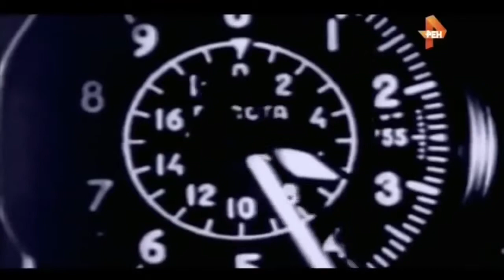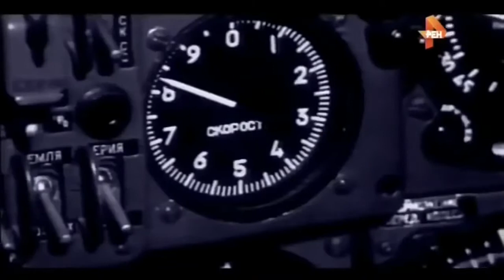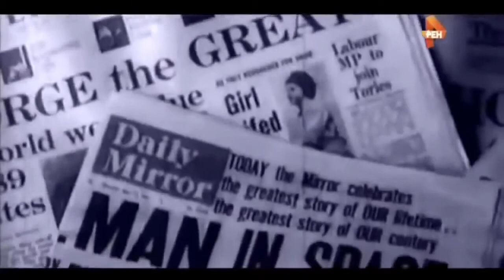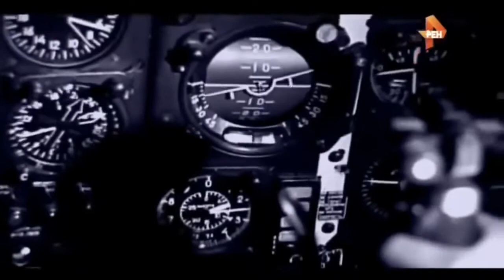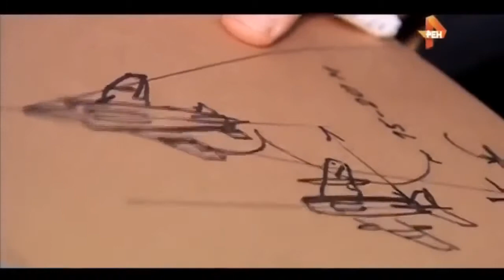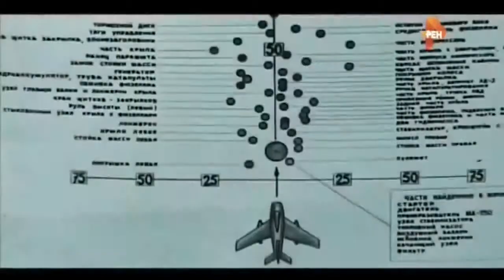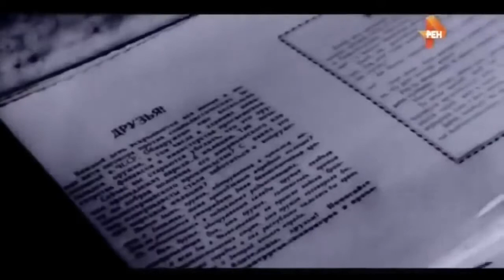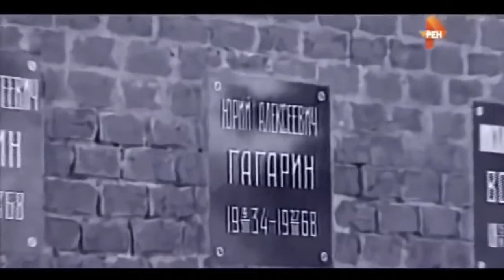ГАГАРИН СБИЛ НЛО! ДОКУМЕНТАЛЬНЫЙ ФИЛЬМ 2016